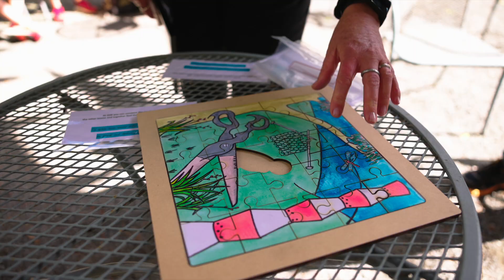The Sculpture Park - Main Video